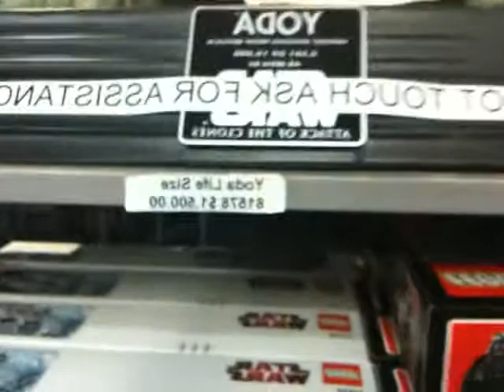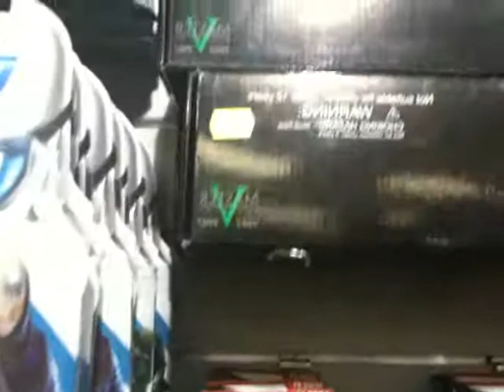Star wars science works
This video was taken at the Science works Star wars exhibit, it was taken on an iphone 3gs